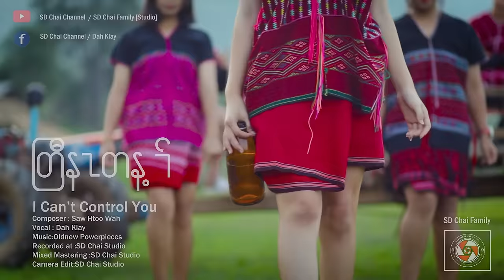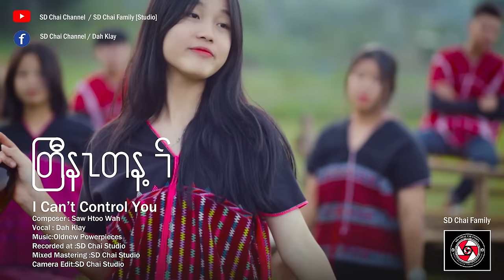Karen Song 2023 -I Can’t Control You-Dah Klay-SD Chai Family [Official Music Video]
อย่าลืมกดติดตามเพื่อเป็นกำลังให้ผมและน้องๆได้สร้างผลงานต่อไปนะครับ ขอบคุณครับ

Karen Song:  I Can’t Control You
Composer:Saw Htoo Wah
Vocal : Dah Klay
Producer : Chaiwat Phithakphaisan(Dah Dah)
Recorded at :SD Chai Studio
Mix and Mastering :SD Chai Studio
Video Director:SD Chai Studio

เพลง ควบคุมคุณไม่ได้  (I Can’t Control You)
ศิลปิน ดาเคล กระต่ายน้อย
คำร้องทำนอง / ซอทูวา
ดนตรี  เรียบเรียน / Oldnew Powerpieces
ห้องบันทึกเสียง / SD Chai Studio
ถ่ายทำตัดต่อ / SD Chai Studo
วงการบันเทิงกะเหรี่ยง ค่าย SD Chai Channel